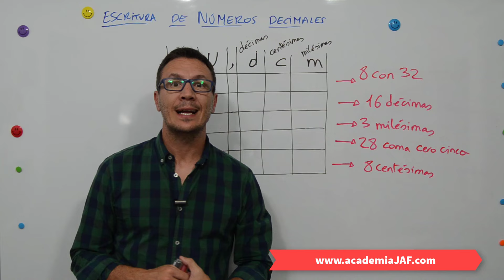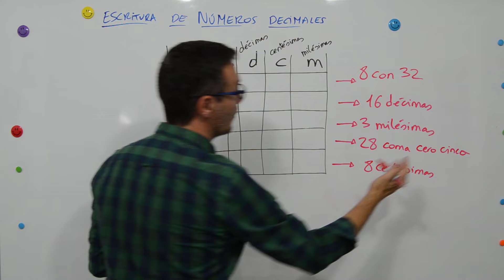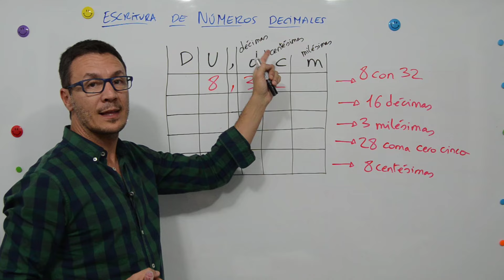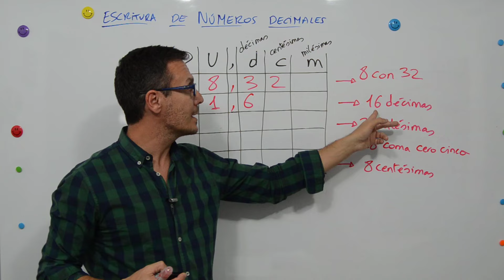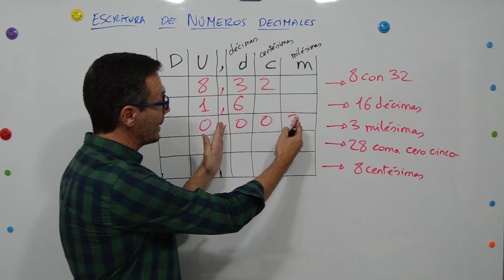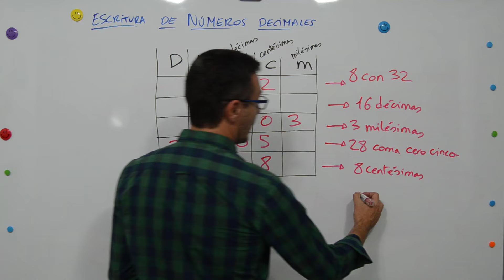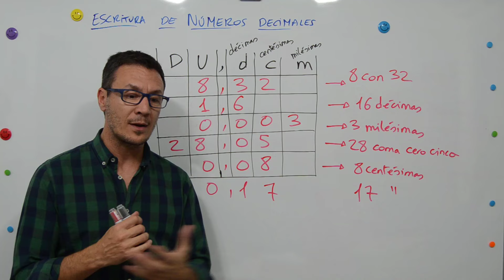Aprende a escribir los números decimales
MATEMÁTICAS | Números decimales | Te enseñamos en este vídeo cómo se escriben los números decimales según se trate de décimas, centésimas o milésimas.

Puedes encontrar todos nuestros vídeos de números decimales en la lista de reproducción de Youtube y en el siguiente enlace de nuestra web de academia JAF: